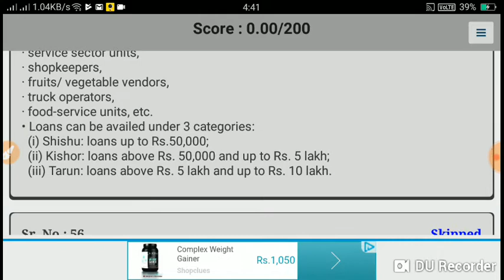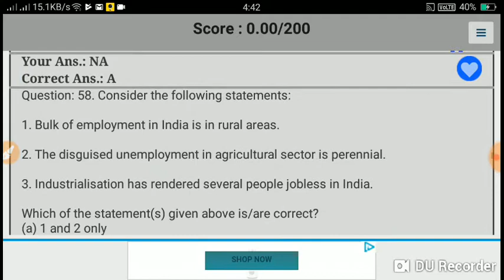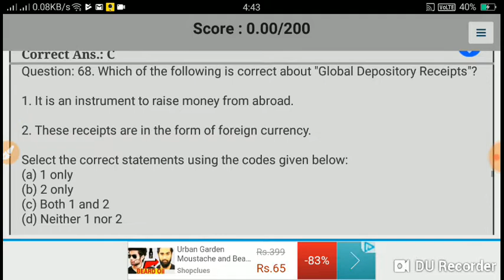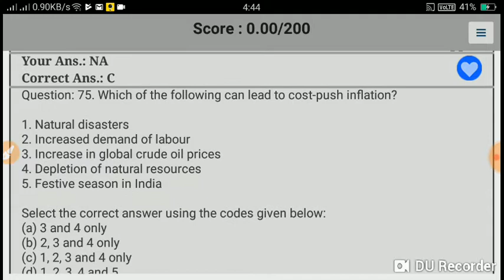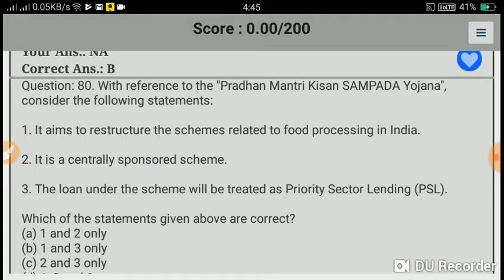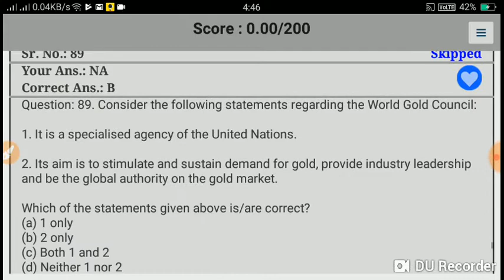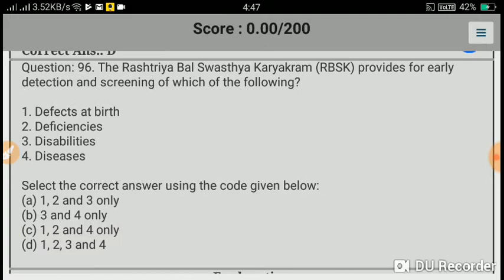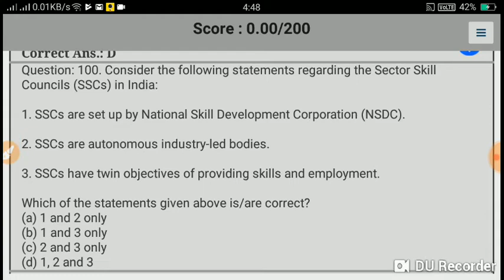IAS economy free mock test